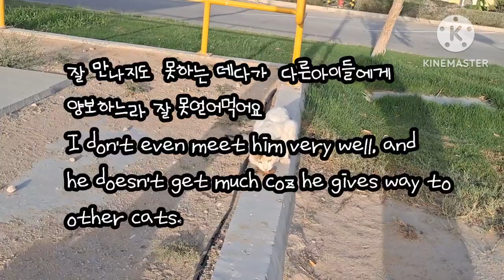사우디ep54] 억울아! 그렇게 착해서 어쩌냐?